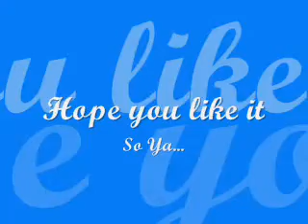Namine Sora - My Imortal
This is about Sora and Namine its kinda boring in the start but i like it. Just to avoid confution im going to say that when its gets to the part were it shows namine's dress the story kinda changes to sora's perspective. i dont own any of the clips or song and this is totally fan made and just for fun.